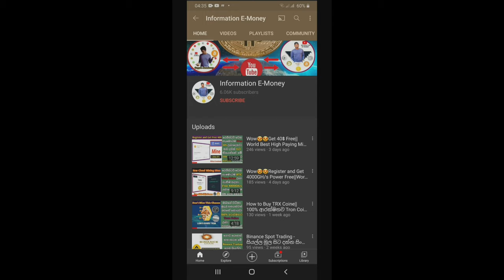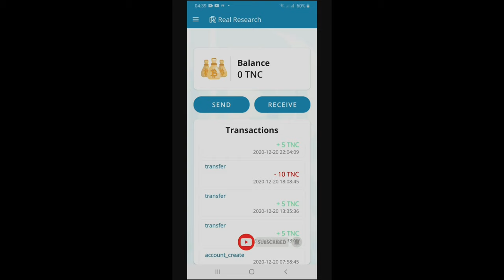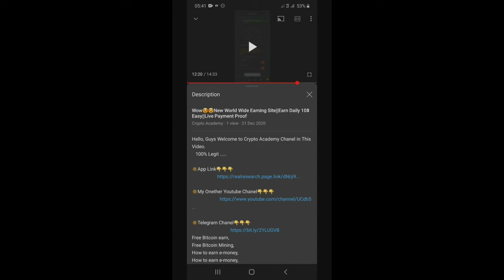Wow😍😍100% Trusted World Wide New Earing App||Earn Daily 10$ Free||Live Payment Proof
Hello, Guys Welcome to Information E-Money Chanel in This Video.
100% Legit App.

Bitcoin,
Free Bitcoin,